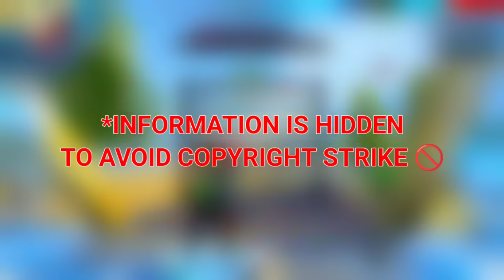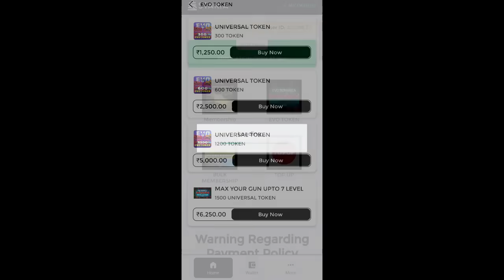Next Magic Cube Bundle, Magic Cube Store Update 🥳🤯| free fire new event| ff new event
Game Play Cr:- @Nrzzzzzzzz

ob47 update magic cube bundle
ob47 new magic cube bundle

Desclaimer : -